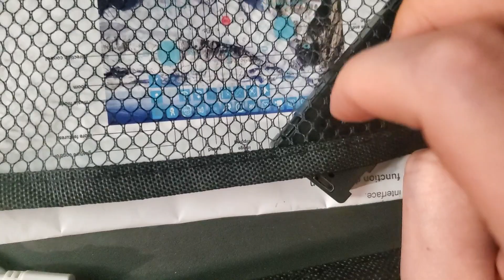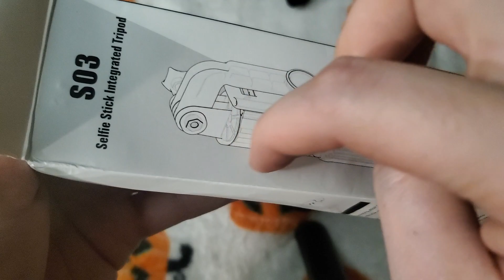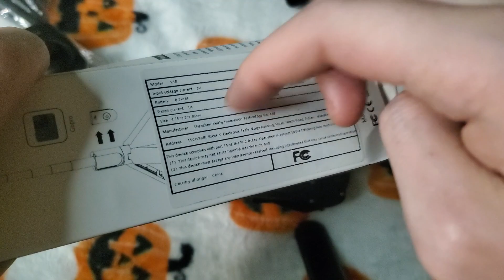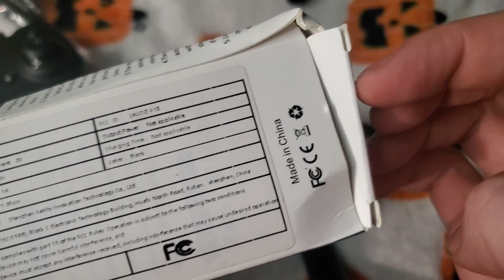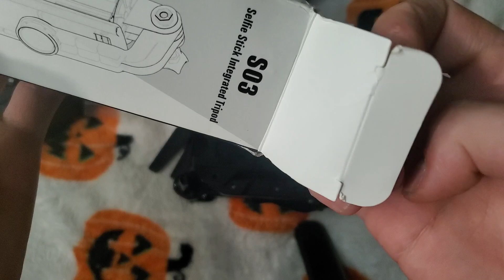ASMR - With a drone case, the drone, hand sounds, a box and so much more! ENJOY 😴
Here's a long one for you guys! I hope this helps you sleep or relaxes you. I'm gonna try getting longer videos up if my wifi wants to work with me 😭 only reason why I stopped uploading. My internet sucks and it got worse but I'll figure it out.

Thank you all for sticking with me and for giving me the support that you all give me. it means so much to me!